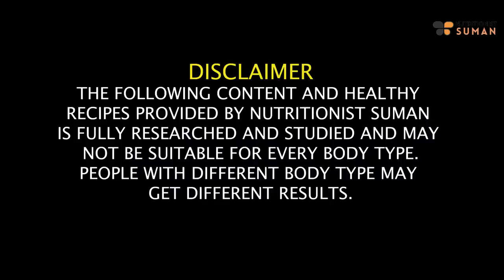4 Oats Recipes For Weight Loss | How To Lose Weight Fast With Oats In Hindi | Breakfast | Fat to Fab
Hey everyone! Namaste
It's me again!   Looking for ways to add oats into your weight loss journey? This video is all about exploring some yummy oat breakfast recipes, but let's be real - quick weight loss isn't the focus here.

Oats can definitely be a helpful tool, but remember, lasting weight loss is about creating healthy habits, not crash diets.  In this video, I want to show you Oatmeal recipes that are both delicious and keep you satisfied: Forget boring breakfasts! We'll discover fun ways to prepare oatmeal that will keep you feeling full and energized all morning long.
How oats might help with weight loss: We'll explore how the fiber content in oats can potentially make you feel fuller for longer, aiding in weight management.
Building a balanced diet: Oats are a fantastic addition to a healthy diet, but they're not a magic solution. We'll discuss the importance of incorporating a variety of nutritious foods for long-term success.
So ditch the idea of a quick fix and join me as we dive into the delicious world of oatmeal breakfasts! Let's find some new favorites that can support your weight management goals as part of a healthy lifestyle. Let's get cooking!  ‍

Timestamps:
00:00 - About these Oats Breakfast Recipes
03:40 - Overnight oats
06:22 - Oats Paratha
08:35 - Millet Oats Khichdi

SUMAN PAHUJA.